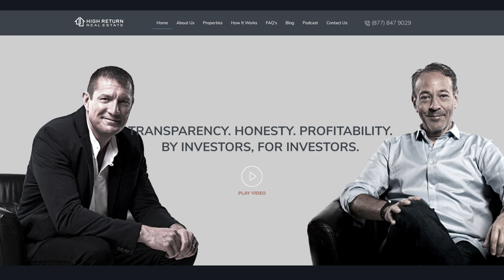High Return Real Estate: Indianapolis, Indiana Turnkey Real Estate | HoltonWiseTV Commercials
High Return Real Estate is a turnkey company based in Indianapolis, Indiana. High Return Real Estate has built a turnkey MACHINE because they are investors, not gurus. High Return Real Estate offers investors transparency on every step of the real estate investment process process in Indianapolis, Indiana. High Return Real Estate wants to give Indy investors the best idea of what a performing property in Indianapolis looks like before they buy it. As such, a True Turnkey in Indianapolis means the property is bought, rehabbed, inspected, tenanted, stabilized and cash flowing before the turnkey purchase.

Become an Insider - Join the High Return Real Estate Mailing List